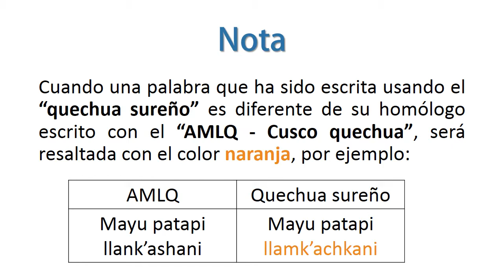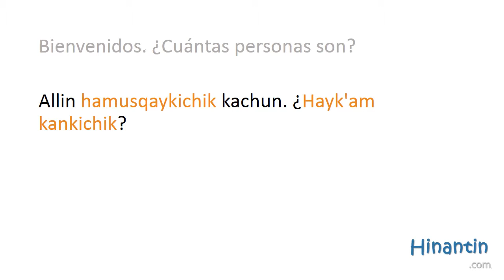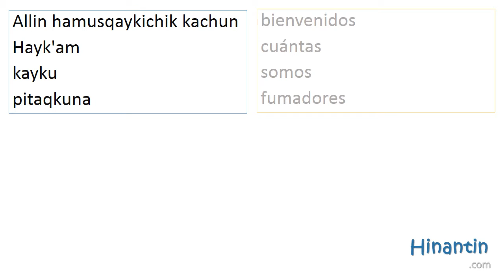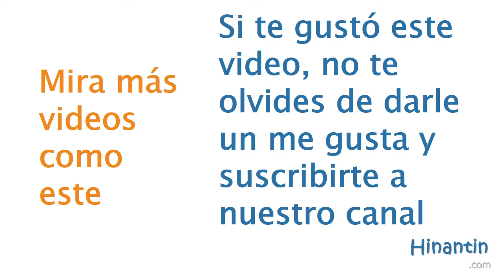¿Hayk'am kankichik? '¿Cuántas personas son?' (Sistema de escritura: Qhichwa sureño unificado)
Tutor Electrónico de Runasimi ► hinant.in/runasimitayachasun
Si necesitas más ayuda, materiales, ejercicios y/o teoría con esta lección, visita
¿Quieres saber más sobre Hinantin? Visita nuestra página web ► hinant.in/wasiman